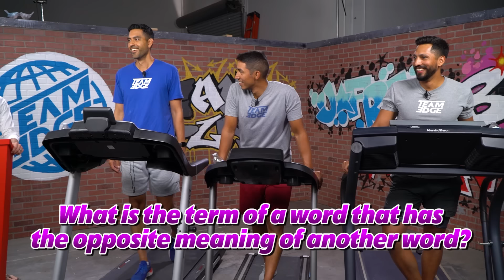Last to Survive the Treadmill Wins!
In this video we have a survival battle to see who can survive this challenge by being the person to stay on the treadmill the longest. But there's a catch! This is a Game show and we will be asked trivia questions. With every trivia question we answer wrong our punishment is that our treadmill will run faster! Our contestants are Bryan from Team Edge, Marvin, and Kevin from Hi5 Universe! (He's from channels like Dope or Nope, Battle Universe, Rekt and Matthias). J Fred from Team Edge is our host. With today's trivia questions J Fred will be asking questions with topics like, animal facts, "Are You Smarter Than a 5th Grader" and more! We hope you enjoy our fun comedy Challenge, Game, Building, DIY vlog channel! Go check out some of our recent videos like Survive the Tightrope Course! | Larger Than Life! , Building a Bridge Over Freezing Water! |Can We Build It!? , and Last to Leave the Coffin Wins!!

Mail Box:
24307 Magic Mtn Pkwy #211